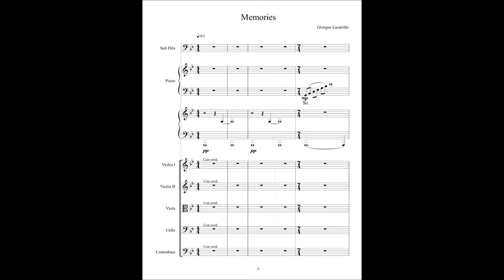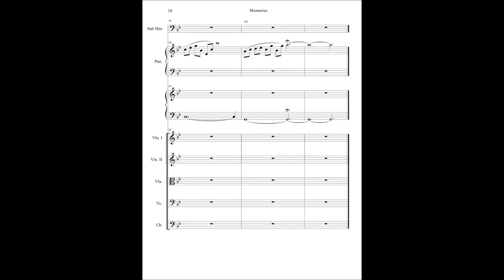George Lazaridis - Memories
Born in 1993 and raised in the city of Xanthi, George Lazaridis is a Greek composer who specialises in film, theatre, musical theatre, television and video game compositions, as well as other arts which can be conflated with music. He obtained diplomas in Harmony, Counterpoint and Fugue. He continued his studies in Greece, with a degree in Composition in the Performing Arts from the Ionian University. He has been involved in various musical projects as a lead composer, which include the well-known Greek artist Nikos Floros’ exhibition (2016), a play that was held in Xanthi (2016), two short films (2015 and 2017 respectively) where he served as an active member of the team and has co-created a number of films of various length. Additionally, he has a great number of self-composed songs under his name. He participated in Athens Games Festival 2017 to the finalists 9 composers with two works and International Music Composition Competition “Sacrarium” 2018 L’viv, UK to the finalists 12 composers. His plans for the future mainly focus on continuing his studies in the field of Composition and working on more films alongside his team. He currently resides in Greece.